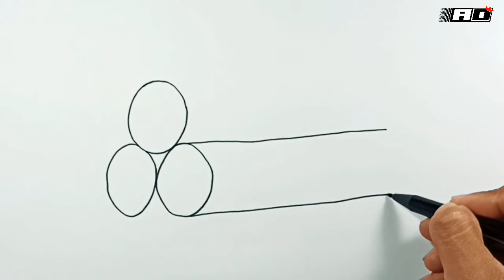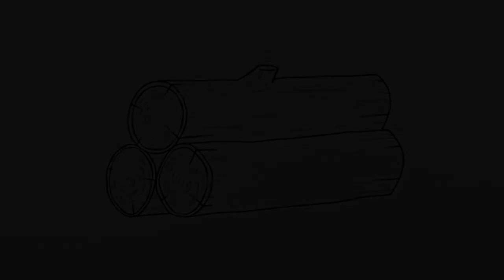How to draw Wooden Logs